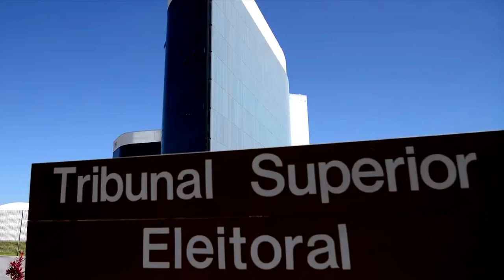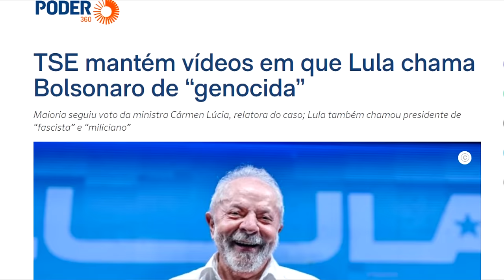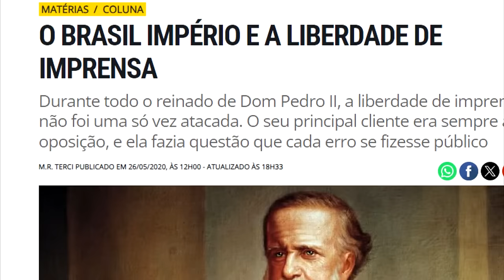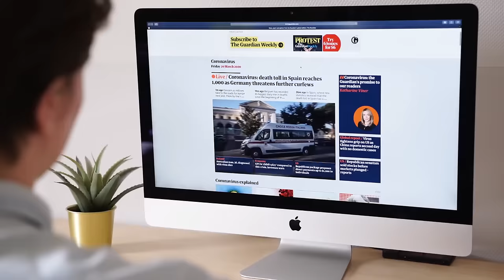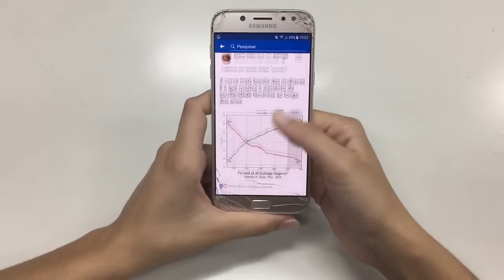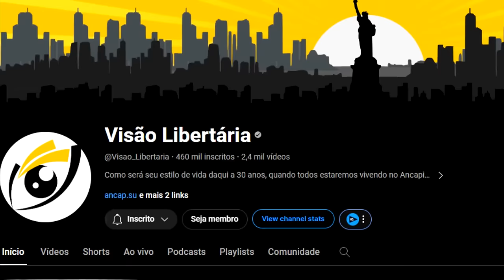A CENSURA no BRASIL está ATUALMENTE no seu ÁPICE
Referências:
Censura na era Vargas:

Ajude o canal:

16vmNcrA4Mvf7CaRLirAmpnjz1ZH3bWNkQ (Bitcoin)